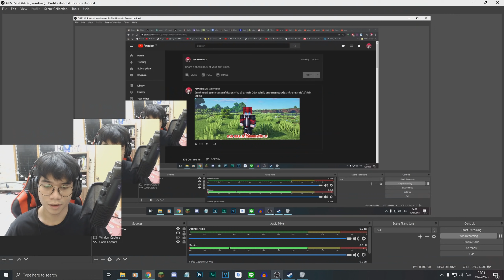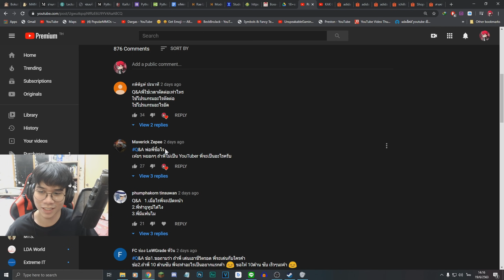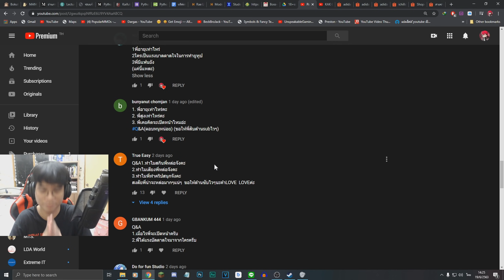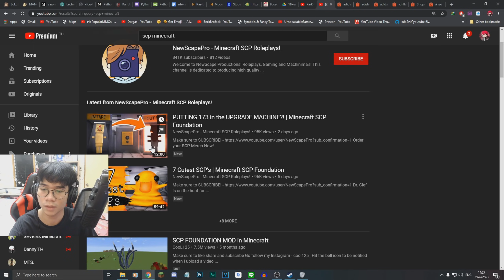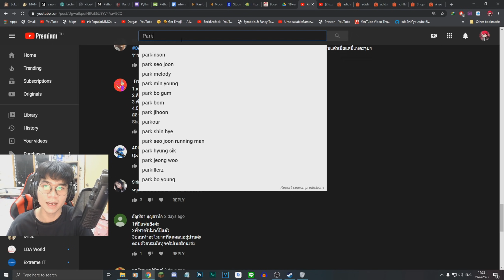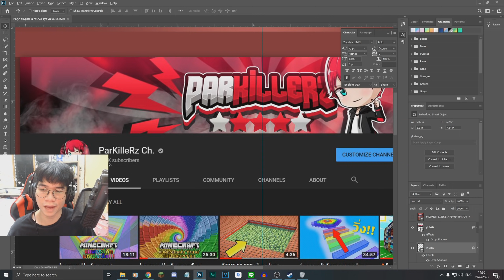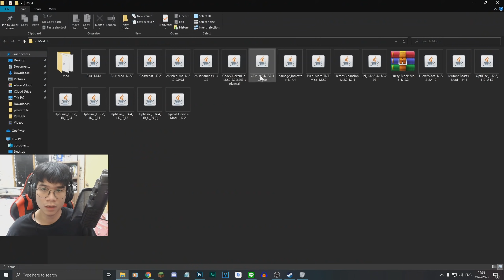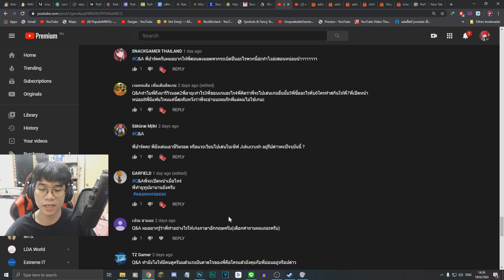🔥【"Q&A ครั้งแรก!! ฉลอง 1 แสนซับช่อง ParKilleRz Ch."】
【⌨️Gaming Gear】
➤Keyboard : Razer Blackwidow Elite 2019
➤Mosue : Razer  lancehead TE
➤Mouse pad : Razer Gaming Mousepad Goliathus Chroma
➤Headphone : Audio Technica m50x
➤Mic : Rode NT-USB